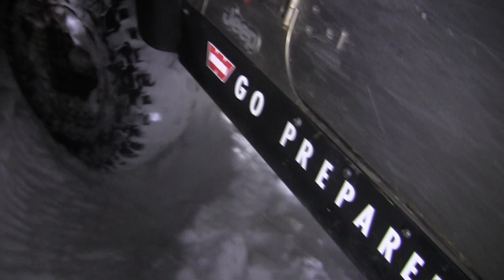SNOW WHEELIN'!! A Beautiful Day in the Woods!! The END!!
Snow wheeling turned into night wheeling and a beautiful off-camber trail on a beautiful night, wheeling doesn't get better!!